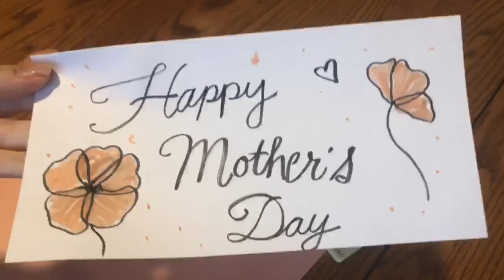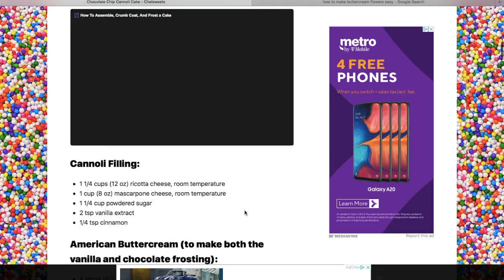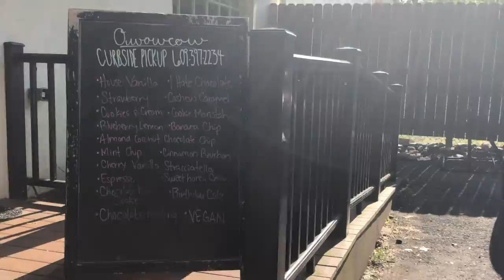MOTHERS DAY 2020 VLOG: Celebrating in Quarantine, Cannoli Cake, & Special Day for My Mom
Hey guys!-

I edited this vlog last night (mother’s day) after spending an amazing day celebrating my mom with my family :)
because I wanted to get this video up to wish you all a

Happy Mothers Day to all the awesome moms, aunts, and grandmothers out there!!

* Clipart in Intro was made by me :) Check out my shirts, stickers, sweatshirts & more

and
I will see you soon with a new video!

Stay Safe!

Xx
Grace ♥

Ｌｅｔ’ｓ Ｃｏｎｎｅｃｔ！♡ ♡